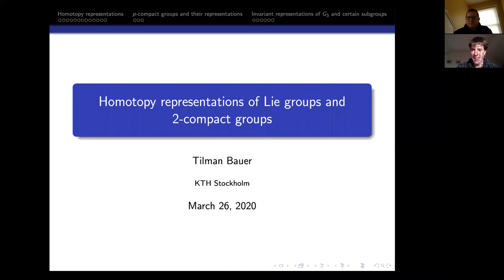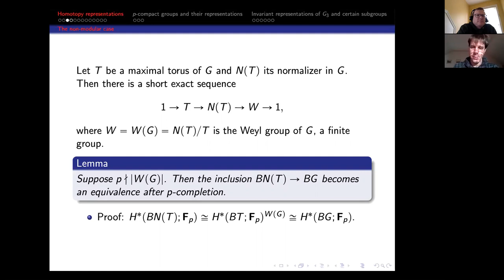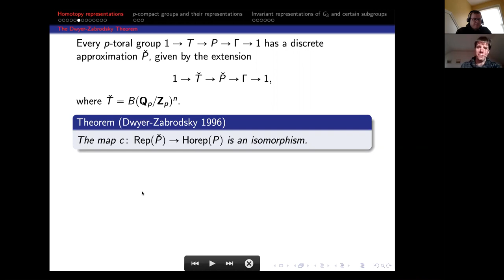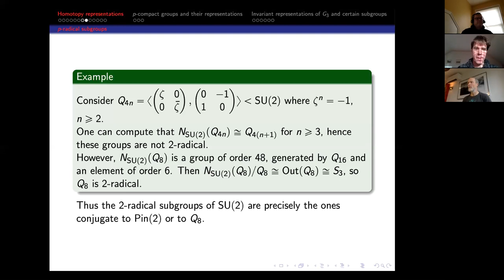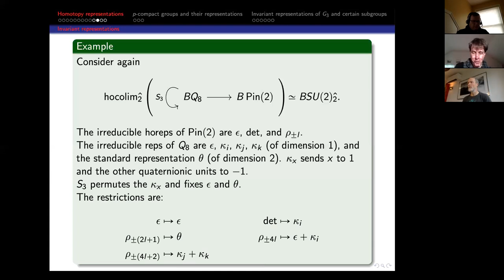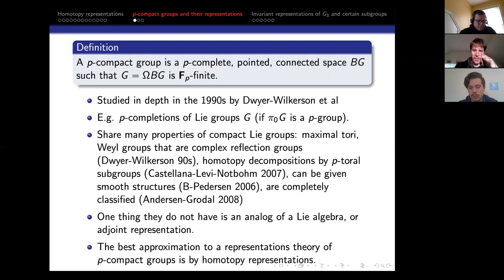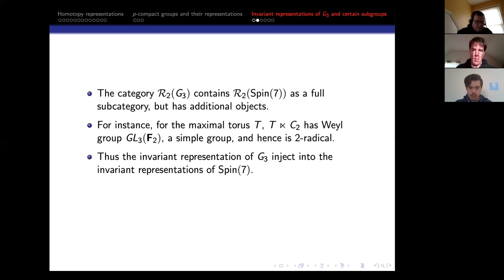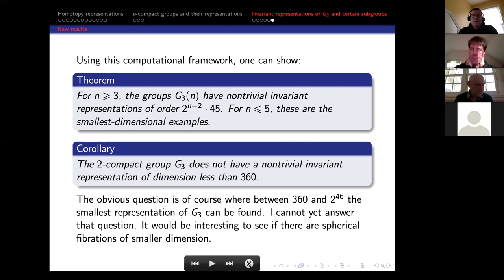eCHT, Tilman Bauer, 26 March 2020